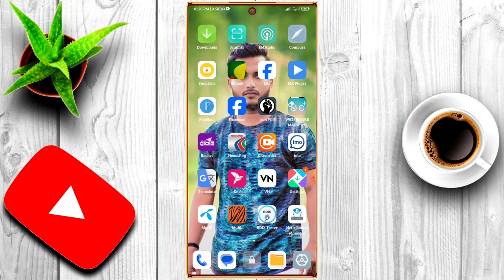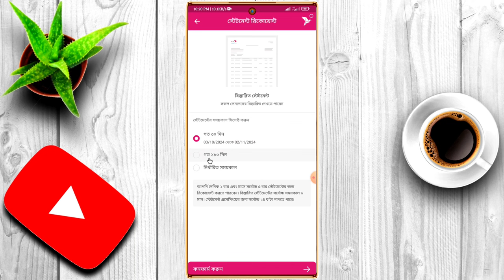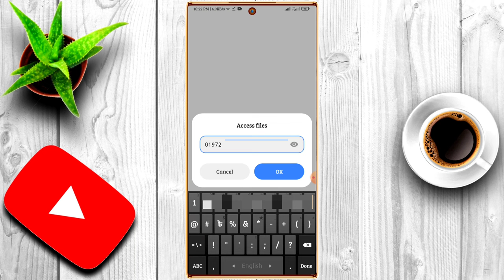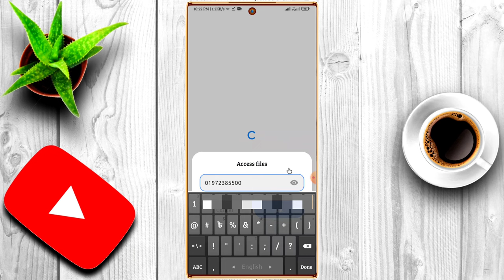বিকাশ একাউন্ট কার আইডি দিয়ে খোলা। Without Cellfin App. বিকাশ কার নামে খোলা। Tech Zone Tips.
১ মিনিটে বের করুন বিকাশ কার নামে। নতুন নিয়মে দেখে নিন আপনার বিকাশ কার নামে খোলা। খুব সহজে বের করে ফেলুন বিকাশ কার নামে। bikash kar name khula ber korun. বিকাশ অ্যাপ দিয়ে বের করে ফেলুন। সেলফিন অ্যাপ ছাড়া বের করে ফেলুন বিকাশ কার নামে খোলা। bkash new update. Bkash new tricks.
একদম সহজ উপায়ে বের করুন।বিকাশ কার নামে রেজিষ্ট্রেশন। Tech zone tips.

Tnx for all